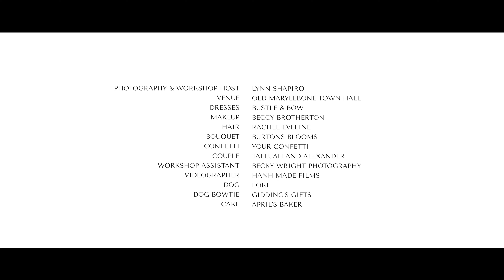Chic and Modern wedding editorial, The Old Marylebone Town Hall , London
My talented friend Lynn from Lynn Shapiro photography held a micro wedding workshop at The Old Marylebone Town Hall in London. It was an intimate session with a few photographers and I was there to capture behind the scenes of the session.

Our couple Tallulah and Alexander looked chic and stylish accompanied by Lynn's dog Loki! Tallulah wore two beautiful gowns supplied by Bustle and Bow, both sleek and elegant perfect for a London City wedding.

The Old Marylebone Town hall is such an iconic venue in London, the marble staircase and columns outside are perfect for couple photos after you've said your 'I do's!'

Photography: @lynnshapirophotography
Workshop host: @lynnshapirophotography
Venue: @adaytorememberdotlondon
Dresses: @bustleandbow
Makeup: @beccybrothertonmua
Hair: @rachel_eveline_weddings
Bouquet: @burtonsblooms
Confetti: @yourconfetti
Couple: @alellulah
Workshop assistant: @beckywright_weddingphotography
Videography: @hanhmadefilms
Dog: @lokithedachshund
Dog Bowtie: @giddingsgifts
Cake: @aprilsbakerlondon